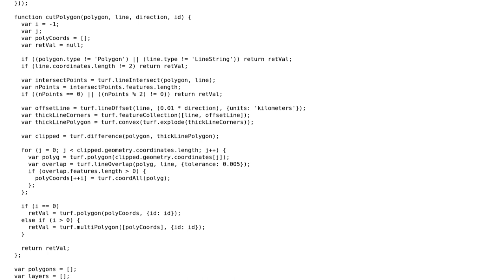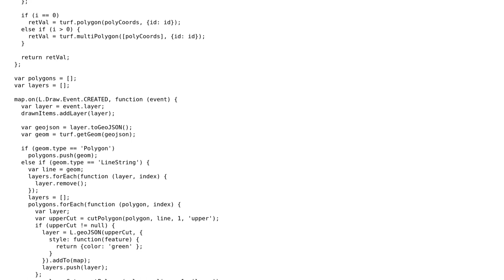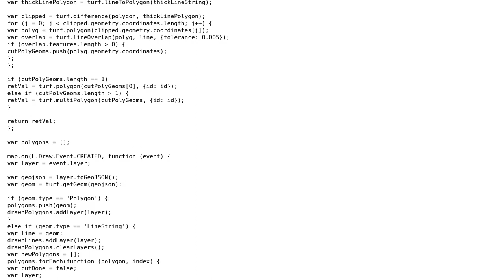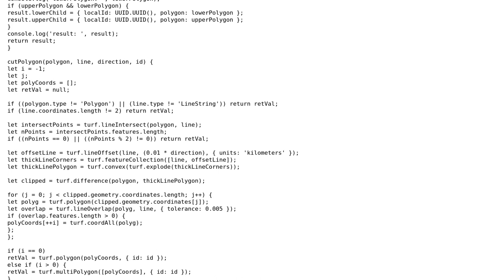GIS: Splitting A polygon into multiple polygon by multiple line strings in Leaflet and turf.js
With thanks & praise to God, and with thanks to the many people who have made this project possible! | Content (except music & images) licensed under CC BY-SA | Music | Images & others | With thanks to user TomazicM user Arul Rozario and the Stack Exchange Network Trademarks are property of their respective owners. You are responsible for your own actions.